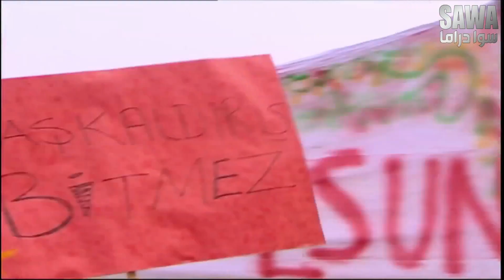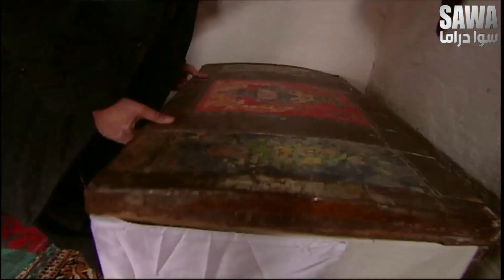مسلسل الارض الطيبة الجزء 3 الحلقة 32